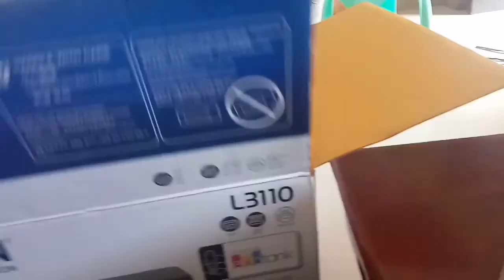Salamat sa mga tumulong | Ito na po | Maxx Just4fun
salamat epson dahil binigyan niyo kami ng magandang printer
maganda at matibay po gamitin ang epson na printer kaya alam na this